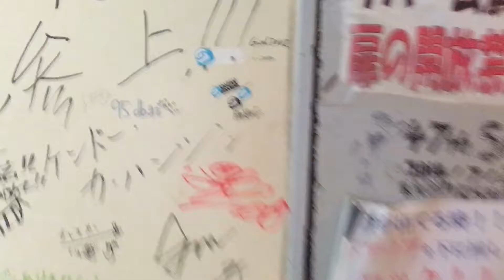2017.03.08 am11:00のNIIGAJTA LOTSでは...